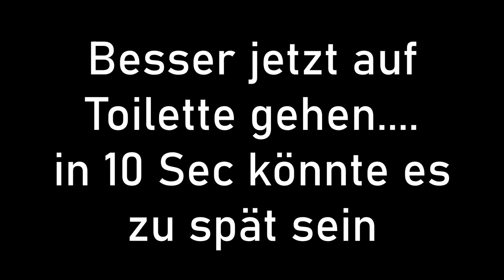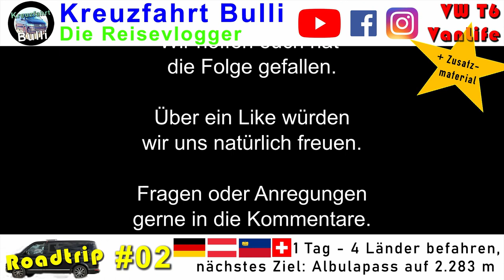Roadtrip #02: 1 Tag - 4 Länder befahren, nächstes Ziel Albulapass auf 2.283 Höhenmeter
Unser nächstes Ziel ist geplant, es soll nach St. Moritz gehen, nicht wegen der High Society, sondern weil wir Schnee erleben wollen.
Wir erleben die herrliche Welt der Schweizer Alpen und ruhen uns auf 2283 Höhenmeter auf dem Albulapass aus.

GPS-Koordinaten vom Picknickplatz Vaz/Obervaz, Schweiz

GPS-Koordinaten vom Stellplatz Albulapass, Schweiz